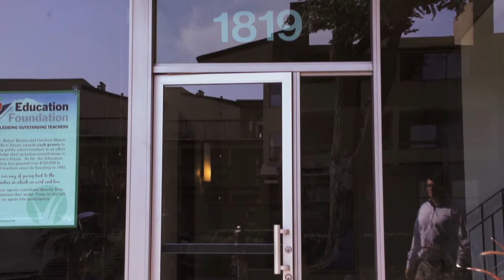Eason & Tambornini, A Law Corporation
With over 60 years of combined experience, the attorneys at Eason & Tambornini, A Law Corporation, have gained a reputation in the legal community as providing fast, aggressive, and fair representation of their clients in the following areas:  workers compensation law, personal injury law, social security law, wage and hour law, business and insurance litigation, bankruptcy law, and real estate law.